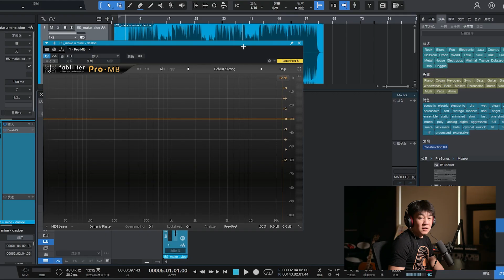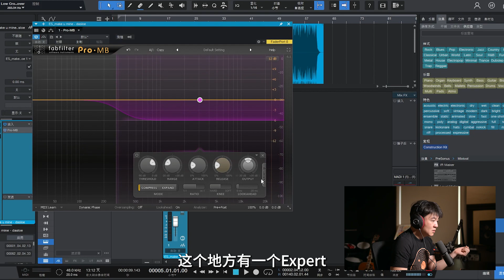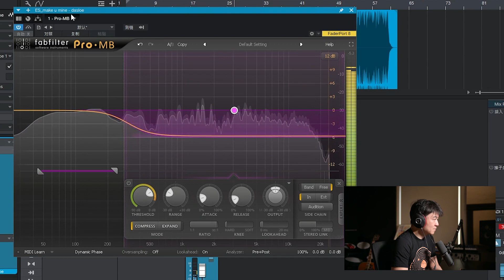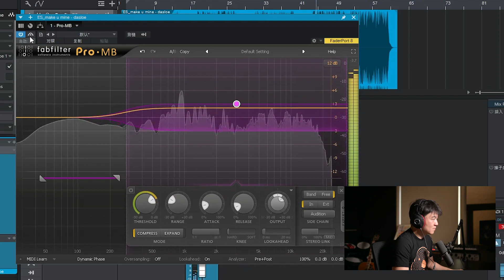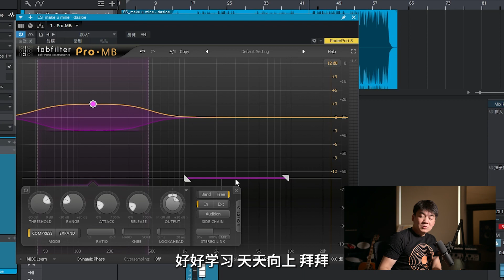【肥波】Pro-MB 使用小细节 - 通过指定频段控制内部侧链压缩